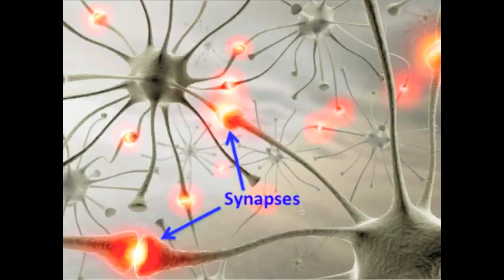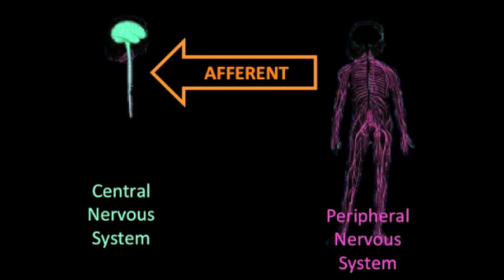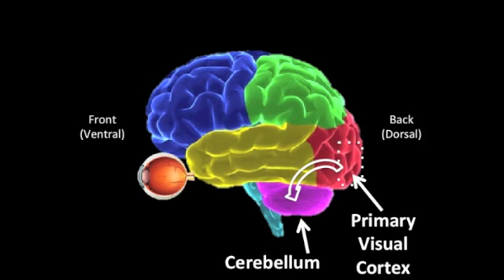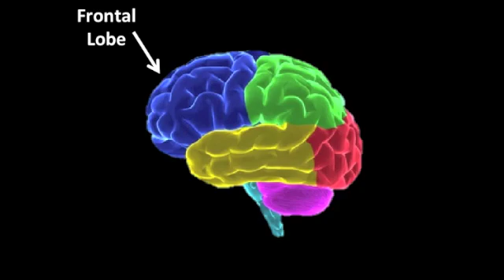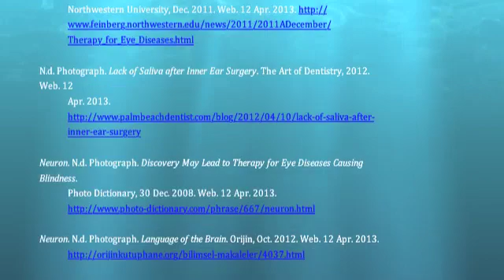The Quest for Perfection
The Neuroscience of Rowing and a Simple Explanation of the Formation of Muscle Memory